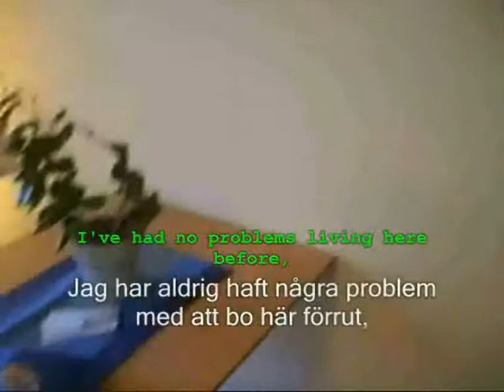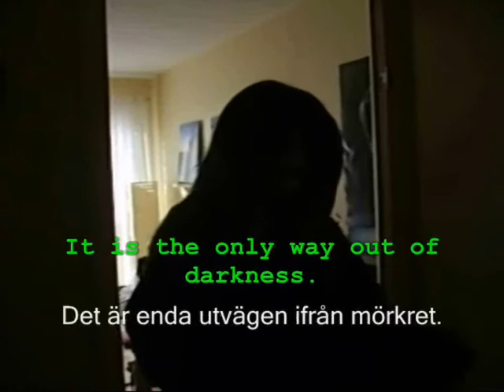Silent Hill: Darkness - (1/4) Home Made Original Movie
SH: Darkness tells the tale of a man in his early twenties named "Kevin" that experiences strange dreams in which he encounters a bizzare and obviously dangerous monster. A dark man mysteriously appears in his apartment and tells him that he knows what Kevin must do in order to escape the darkness. Can he escape from the darkness ... or will it kill him in his attempt?

Spoken Language: Swedish
Subtitles: English & Swedish

"Silent Hill: Darkness" is a swedish original movie project written/directed & filmed by Erik Karlsson a.k.a. "Berra" & is based/inspired by "Silent Hill" created by Konami Inc.

Actors:

Erik Karlsson "Berra" - as "The Dark Man"
Andreas Claesson      - as "Kevin"
Fredrik Rundberg      - as "The Monster"